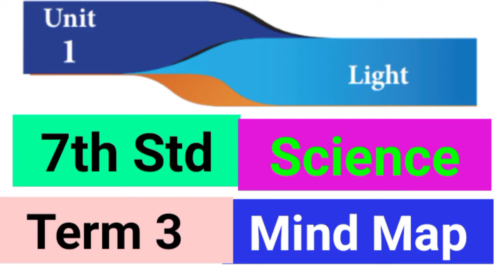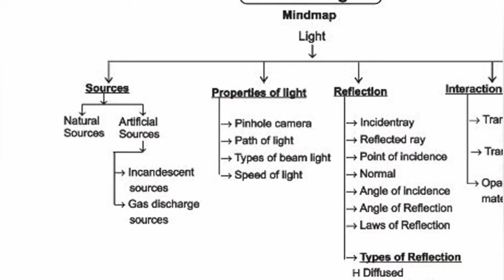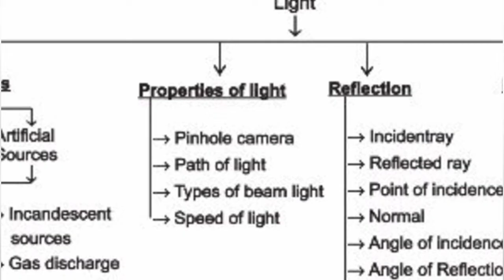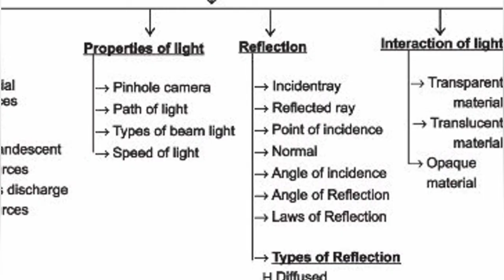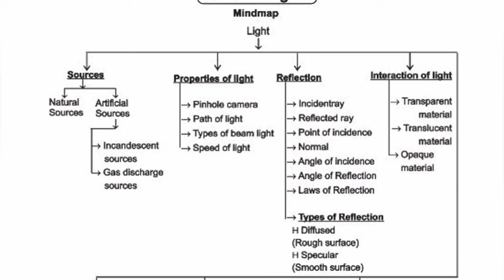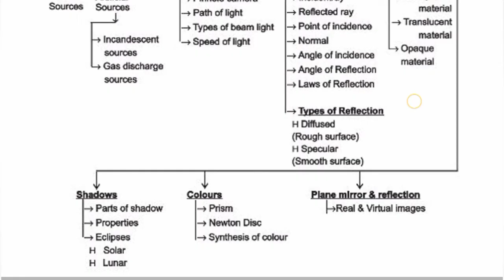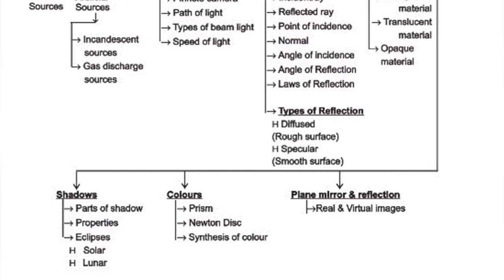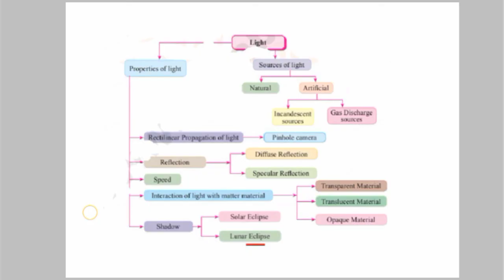7th Std - Science | Term 3 - Unit 1 - Light | Mind Map